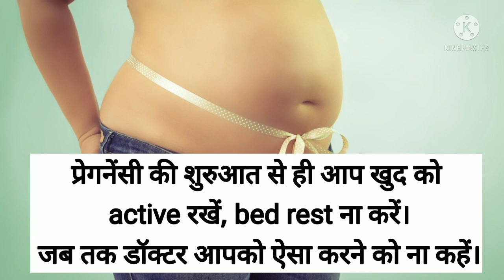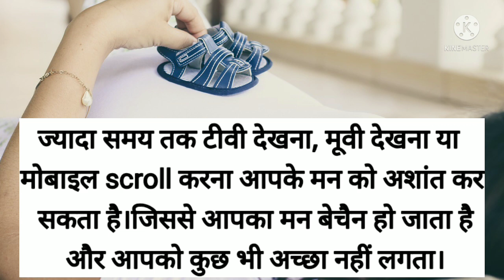नॉर्मल डिलीवरी के लिए कैसे रखें खुद को active?easy delivery tips